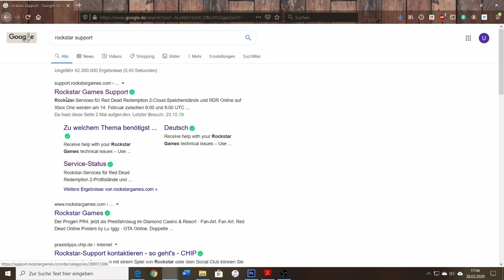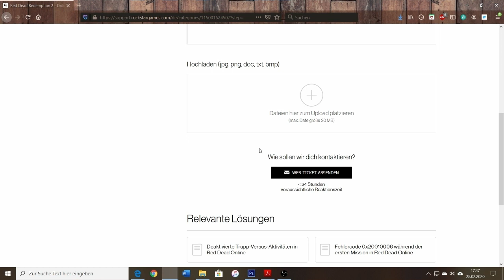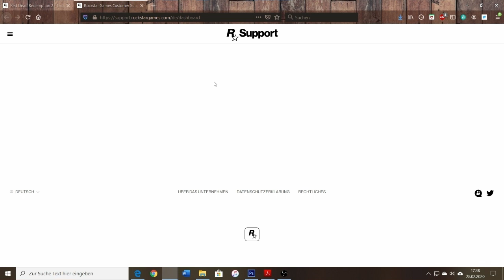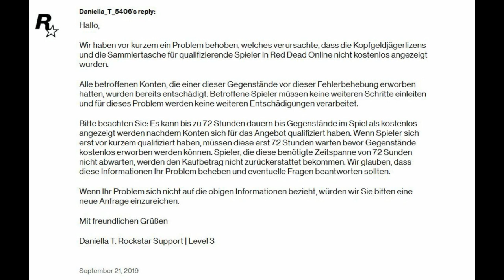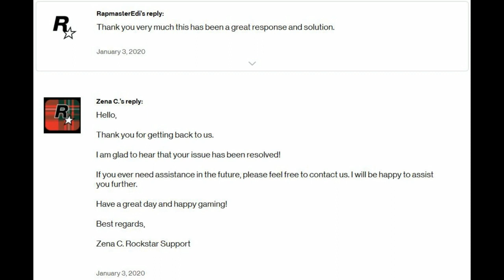ROCKSTAR SUPPORT IM TEST - Anfrage Ticket Erstellen & Zukunft | Red Dead Redemption 2 Online Deutsch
Red Dead Redemption 2 Online News Zukunft deutsch german - Neues Update Wie gut ist Rockstar Support Kontakt Ticket Erstellen

Dickes Danke an die coolen Kartoffeln, die es mir ermöglichen auch weiterhin täglich Videos zu bringen.
Und den Knappen: Marcus, Blackout, Calamity Jane, worldnature, MD_Alex, Worjin, Jack Clipp, Rico, Shainra, Maurice, Janphilipzockt, michael, purple girl & Giddijen